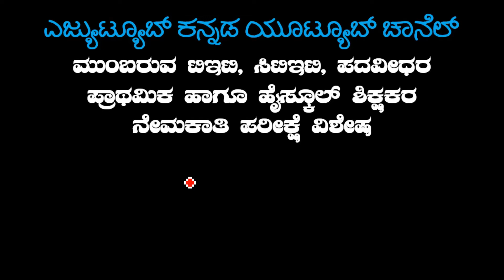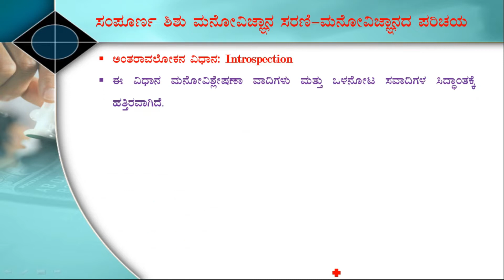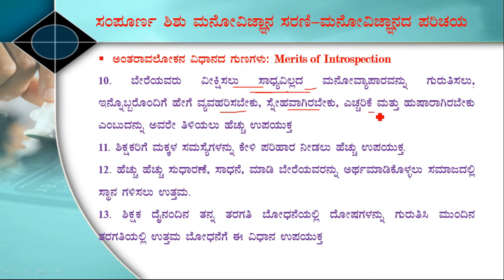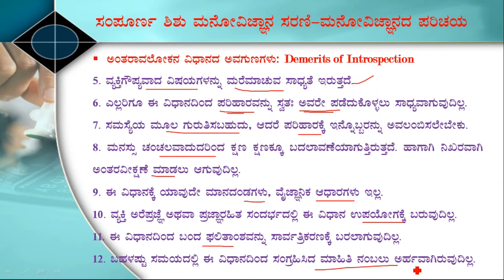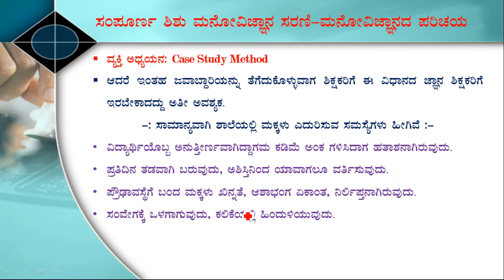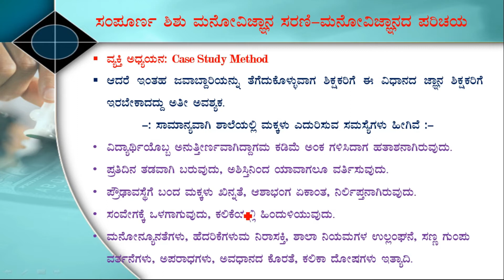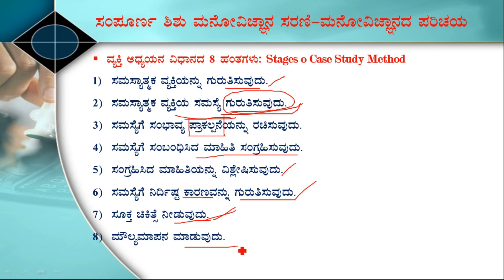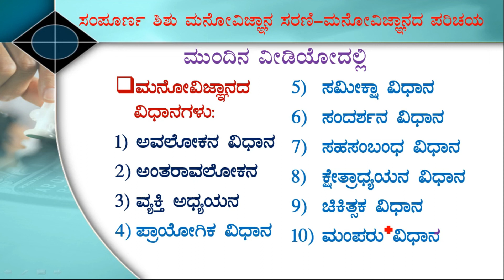ಸಂಪೂರ್ಣ ಮನೋವಿಜ್ಞಾನ-04 ಅಂತರಾವಲೋಕನ & ವ್ಯಕ್ತಿ ಅಧ್ಯಯನ ವಿಧಾನ | Methods of Psychology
ಸಂಪೂರ್ಣ ಮನೋವಿಜ್ಞಾನ-04 ಅಂತರಾವಲೋಕನ & ವ್ಯಕ್ತಿ ಅಧ್ಯಯನ ವಿಧಾನ | Methods of Psychology | GPSTRResult | Methods of Psychology | Introspection and Case Study Method | ಮುಂಬರುವ ಟಿಇಟಿ, ಸಿಟಿಇಟಿ, ಪದವೀಧರ ಪ್ರಾಥಮಿಕ ಹಾಗೂ ಹೈಸ್ಕೂಲ್ ಶಿಕ್ಷಕರ ನೇಮಕಾತಿ ಪರೀಕ್ಷೆ ವಿಶೇಷ : GPSTRResult | ಪರೀಕ್ಷಾ ತಯಾರಿಯ ಸಮಗ್ರ ನೋಟ

ಮನೋವಿಜ್ಞಾನದ ವಿಧಾನಗಳು:ಅವಲೋಕನ ವಿಧಾನ| ಅರ್ಥ ವ್ಯಾಖ್ಯಾನಗಳು ವಿಧಗಳು, ಗುಣ ಮತ್ತು ಅವಗುಣಗಳು ಸಂಪೂರ್ಣ ಮಾಹಿತಿ

ಮನೋವಿಜ್ಞಾನದ ವಿಧಾನಗಳು:
1) ಅವಲೋಕನ ವಿಧಾನ
2) ಅಂತರಾವಲೋಕನ
3) ವ್ಯಕ್ತಿ ಅಧ್ಯಯನ
4) ಪ್ರಾಯೋಗಿಕ ವಿಧಾನ
5) ಸಮೀಕ್ಷಾ ವಿಧಾನ
6) ಸಂದರ್ಶನ ವಿಧಾನ
7) ಸಹಸಂಬಂಧ ವಿಧಾನ
8) ಕ್ಷೇತ್ರಾಧ್ಯಯನ ವಿಧಾನ
9) ಚಿಕಿತ್ಸಕ ವಿಧಾನ
10) ಮಂಪರು ವಿಧಾನ

🌺 𝐈𝐌𝐏𝐎𝐑𝐓𝐀𝐍𝐓 𝐆𝐏𝐒𝐓𝐑/𝐓𝐄𝐓 𝐕𝐈𝐃𝐄𝐎𝐒 🌺

ಮುಂಬರುವ ಪದವೀಧರ ಪ್ರಾಥಮಿಕ ಶಾಲಾ ಶಿಕ್ಷಕರ ನೇಮಕಾತಿ ಪರೀಕ್ಷೆಗೆ ಉಪಯುಕ್ತವಾದ ವೀಡಿಯೋ ಗಳನ್ನು ಈಗಾಗಲೇ Edutube Kannada YouTube ಚಾನೆಲ್ ನಲ್ಲಿ ಅಪ್‌ಲೋಡ್ ಮಾಡಲಾಗಿದೆ. ಬಿಡುವಿನ ವೇಳೆಯಲ್ಲಿ ಮೊಬೈಲ್ ಹಿಡಿದಾಗ ಅಲ್ಲಿಂದಲೂ ಜ್ಞಾನ ಪಡೆಯಬಹುದು, "ಅಂಗೈಯಲ್ಲಿ ಜ್ಞಾನ" ಎಂಬ ವಿಶೇಷ ಕಲ್ಪನೆಯಿಂದಿಗೆ Edutube Kannada ಯೂಟ್ಯೂಬ್ ಚಾನಲ್ ಮುಂಬರುವ ಟಿಇಟಿ/ಸಿಇಟಿ ಪರೀಕ್ಷೆಗೆ ಸಿದ್ಧತೆ ನಡೆಸುವ ಅಭ್ಯರ್ಥಿಗಳಿಗಾಗಿ ಸೂಪರ್ ಮಾಹಿತಿಯನ್ನು ನೀಡುತ್ತಿದೆ.

ಈ ಕೆಳಗಿನ ವೀಡಿಯೋ ನೋಡಿದ್ರೆ ಸುಮಾರು 15-20 ಅಂಕಗಳನ್ನು ಸುಲಭವಾಗಿ ಗಳಿಸಬಹುದು...!!
ಹಾಗಾದ್ರೆ ಇನ್ಯಾಕೆ ತಡ, ಬಿಡುವಿನ ವೇಳೆಯಲ್ಲಿ ಈ ವೀಡಿಯೋ ನೋಡಿ...😍😍

ಟಿಇಟಿ ಪಿಡಿಎಫ್ ನೋಟ್ಸ್ ಗಳನ್ನು ಉಚಿತವಾಗಿ ಡೌನ್‌ಲೋಡ್ ಮಾಡಿಕೊಳ್ಳಲು ಗೂಗಲ್ ನಲ್ಲಿ Edutube Kannada ಎಂದು ಸರ್ಚ್ ಮಾಡಿ..

🏵 ಸಂಪೂರ್ಣ ಶಿಶು ಮನೋವಿಜ್ಞಾನ ಮತ್ತು ಬೋಧನಾಶಾಸ್ತ್ರ ಭಾಗ-04 (ಸಮನ್ವಯ ಶಿಕ್ಷಣ, ಕಲಿಕಾ ನ್ಯೂನತೆಗಳು, ಕಲಿಕೆಯಲ್ಲಿ ಹಿಂದುಳಿದ ಮಕ್ಕಳು, ಸೃಜನಶೀಲರು, ಪ್ರತಿಭಾವಂತರು) (ಹೊಸ ವೀಡಿಯೋ)